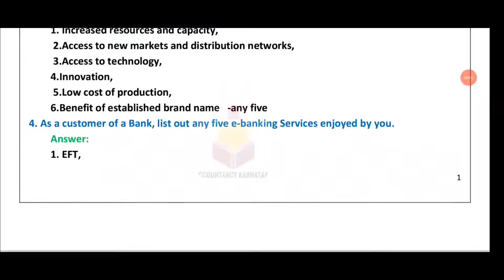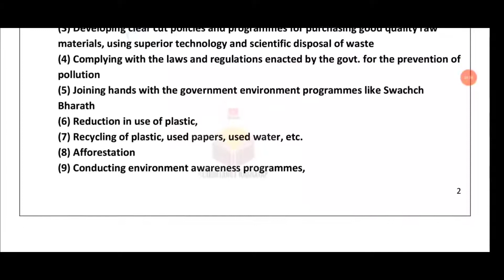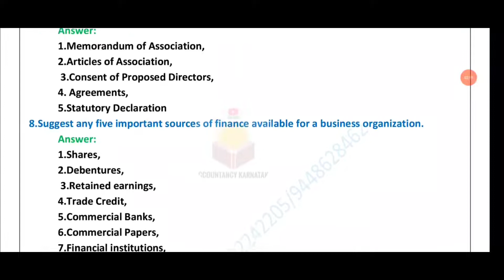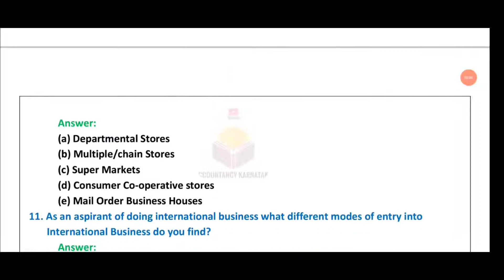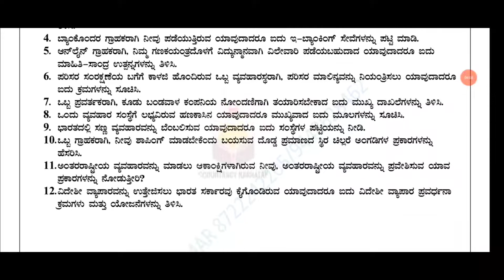business studies practical oriented question PUC 1st year